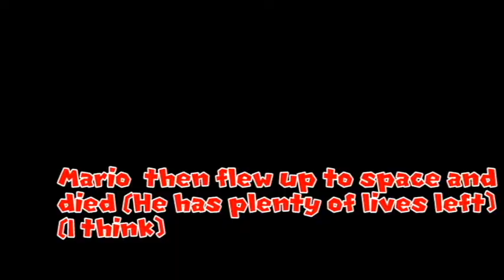SM64 Short: Ima gonna fly for U :D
MARIO FIES FOR ALL U N00BZ OUT DERE :D